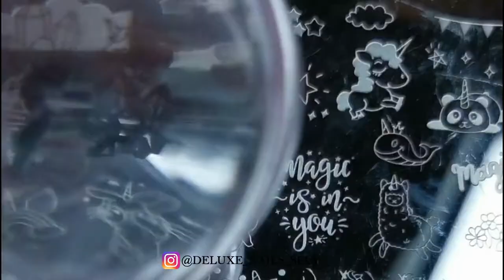Unicorn nail art design || DELUXE NAILS SELY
Today's video is Unicorn nail art design. I used stamping nail technique, some reverse stamping and a bit of gradient design as well. I hope you like it and I wish you to enjoy my video tutorial.

PRODUCTS I USED FOR THIS MANICURE:

Born Pretty Stamping Nail Polishes:
379, 16, 14, 333, white and black nail polish

Stamping Plate: Nicole Diary-061

Catrice Cosmetics - Quick Dry Top Coat

Nail art sponge

Stamper & Card

Ring Light